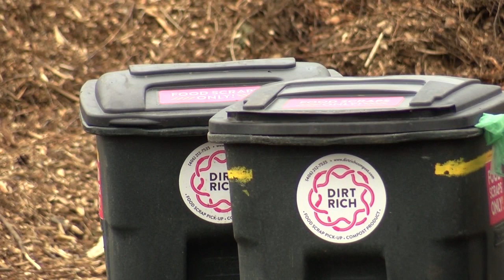Whitefish woman creates successful composting business Dirt Rich